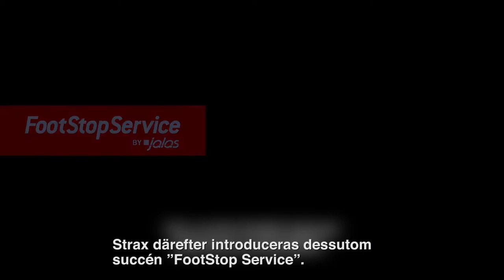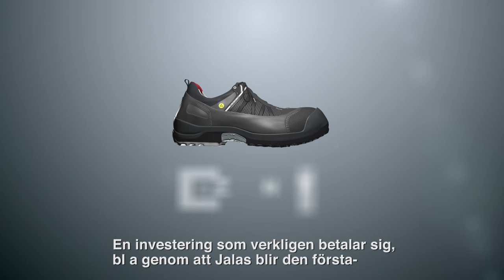EN JALAS® 100 years young (Swedish subtitles)